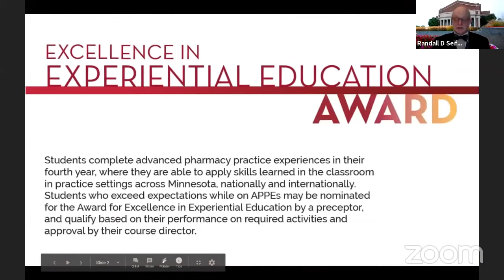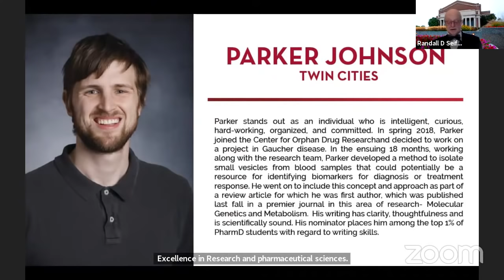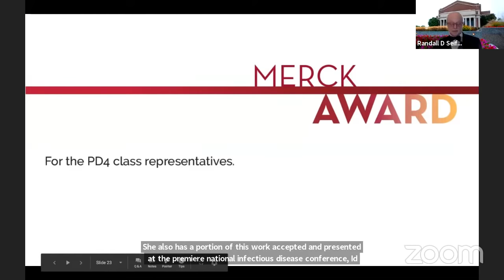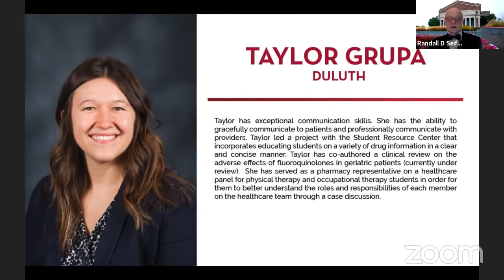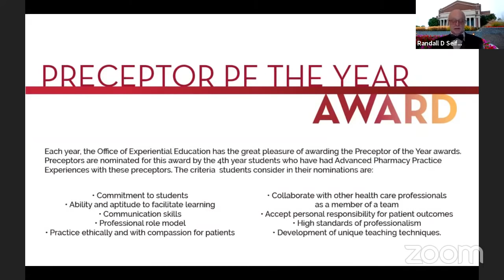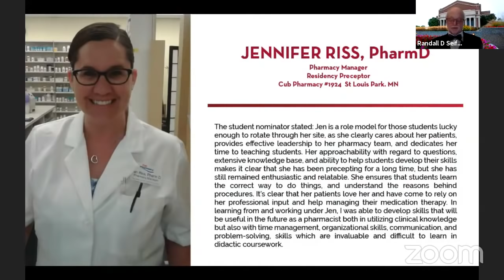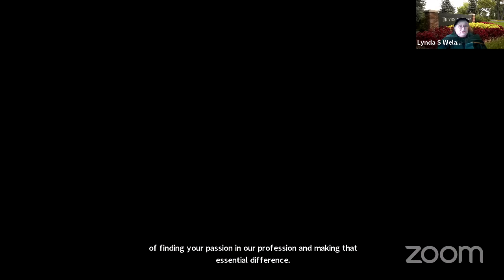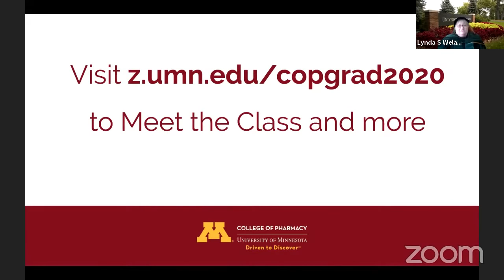PharmD Student Ceremony